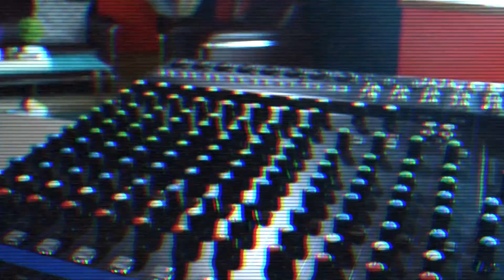Promo CATS Power Playground 2.0 @Ming Cafe Miri